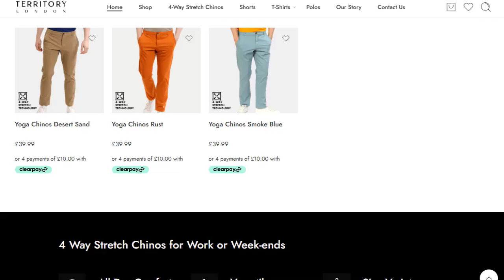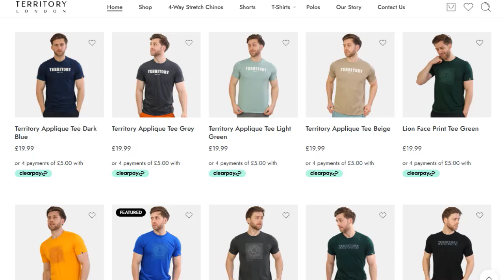Territory Reviews: Is Territory.com Legit Or Scam? Find Out Here!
Do you want to know about Territory Reviews? Watch this video till end because in this video you will get to know about the legitimacy of the site. Friends, this is not our website. In case, If you have experienced any fraud over this website then watch this unbiased review video till the end, We will share the way to get your money back.

1. How to Refund on PayPal? Step-By-Step Guide on the Refund Policy

2. How to get a refund for a fraudulent credit card transaction

3. How to check whether a product is genuine or not?